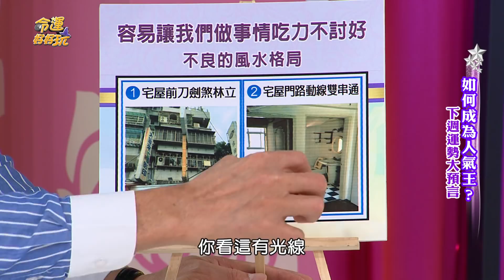【精華版】付出收穫不成正比 不良風水怎麼破解？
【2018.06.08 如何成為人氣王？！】